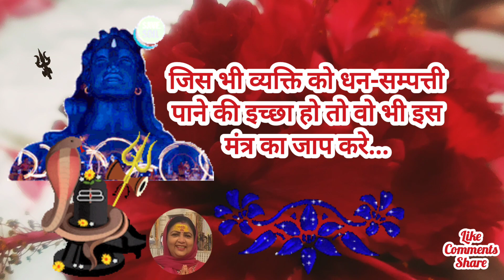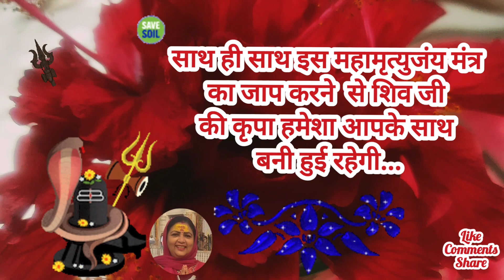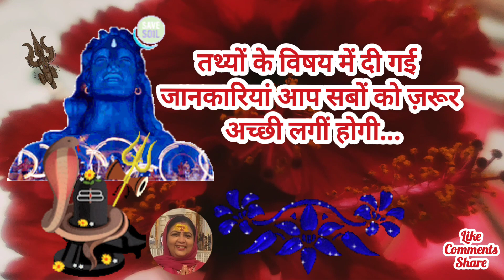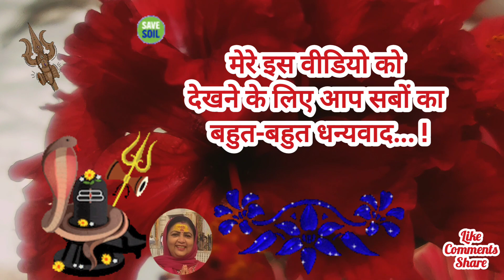🙋 महामृत्युंजय मंत्र जप से जुड़े चौकाने वाले तथ्य...🙏 महामृत्युंजयमंत्रजपसेजुड़ेचौकानेवालेतथ्य 🙏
🙋 महामृत्युंजय मंत्र जप से जुड़े चौकाने वाले तथ्य...🙏 Mahamrityunjay mantra jap se jude chaokane wale tathy... 🙏 महामृत्युंजयमंत्रजपसेजुड़ेचौकानेवालेतथ्य 🙏 महामृत्युंजयमंत्रसेजुड़ेतथ्य चौकानेवालेतथ्य mahamrityunjaymantrajapsejudechaokanewaletathy 🙏 chokanewaletathy 🙏 वायरल_वीडियो_2024 महामृत्युंजयमंत्र Please me send me your very important option about this amazing video. Please support me and my channel and tap the (Thanks) button and (Super Thanks) button all my videos and shorts videos. 🌹🙋